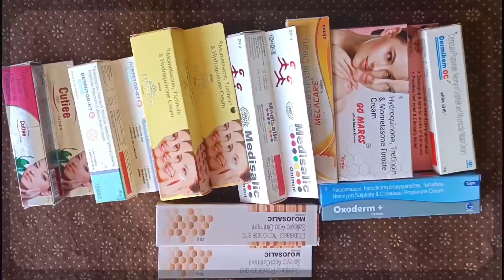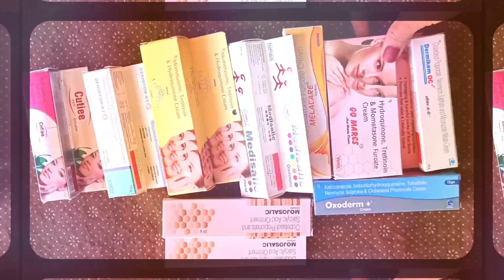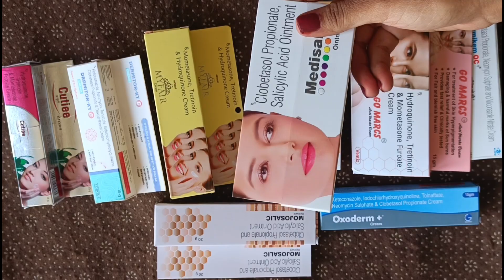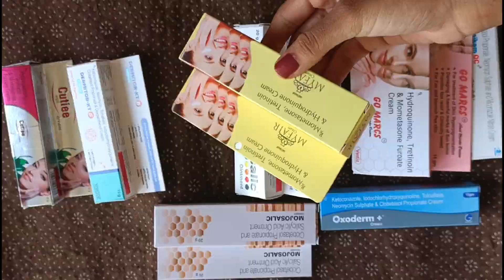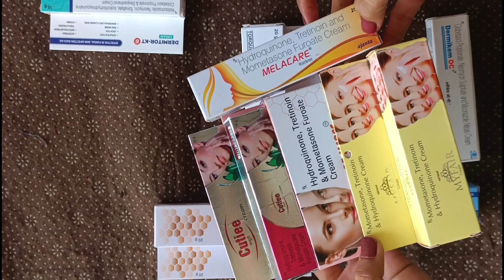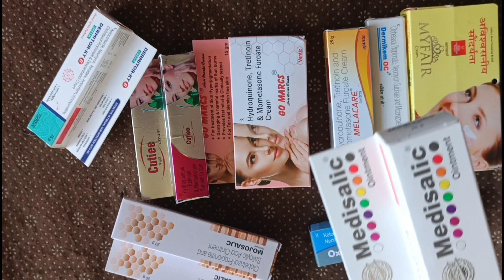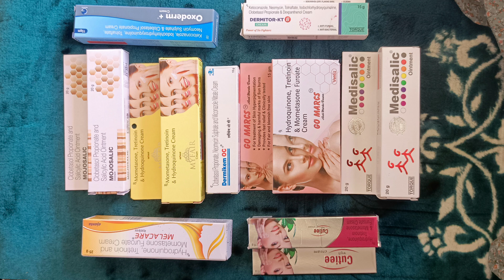Sabse Best Cream for All Skin Types | 2024 GuideTop 10 Best Face Creams in India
Sabse Best Cream for All Skin Types |Top 10 Best Face Creams in India |

1. Top 10 Face Creams for Glowing Skin in India
2. Best Anti-Aging Creams in India for Youthful Skin
3. Affordable Skincare: Best Budget Face Creams in India
4. Best Sunscreen Creams for All Skin Types in India
5. Top 5 Night Creams for Bright and Healthy Skin
6. Best Ayurvedic Face Creams for Natural Glow in India
7. Best Moisturizing Creams for Dry Skin in India
8. Best Fairness Creams for Oily Skin in India
9. Top 5 Creams for Acne-Prone Skin in India
10. Best Herbal Face Creams for Sensitive Skin in India
11. Top 10 Hydrating Face Creams for Winter Season
12. Best Creams for Dark Spots Removal in India
13. Best Skin Whitening Creams in India with Natural Ingredients
14. Best Body Creams for Soft and Supple Skin
15. Best Creams for Tanning Removal in India
16. Top 5 Creams for Hyperpigmentation Treatment in India
17. Best Creams for Dark Circles Under Eyes in India
18. Top Face Creams for Combination Skin in India
19. Best Creams for Open Pores in India
20. Top 10 Organic Face Creams in India
21. Best Vitamin C Creams for Brightening Skin in India
22. Best Creams for Sensitive and Acne-Prone Skin in India
23. Best Anti-Pollution Face Creams in India
24. Best Korean Face Creams Available in India
25. Top 5 Night Repair Creams in India
26. Best Mattifying Creams for Oily Skin in India
27. Best Creams for Wrinkle Reduction in India
28. Best Hydrating Creams for Aging Skin in India
29. Best Face Creams for Teenagers in India
30. Top 5 Ayurvedic Anti-Aging Creams in India
31. Best Skin Barrier Repair Creams in India
32. Best Creams for Rosacea Treatment in India
33. Best Aloe Vera-Based Creams in India
34. Best Brightening Night Creams in India
35. Top Creams for Sun Protection with SPF 50+ in India
36. Best Collagen-Boosting Creams for Firm Skin in India
37. Best Face Creams for Men in India
38. Best Creams for Pimple Marks in India
39. Best Under Eye Creams for Puffy Eyes in India

41. Best Creams with Hyaluronic Acid for Hydration in India
42. Top 5 Non-Comedogenic Creams for Acne-Prone Skin
43. Best Glow-Enhancing Creams for Wedding Season
44. Best Creams for Uneven Skin Tone in India
45. Best Anti-Dullness Creams for Tired Skin in India
46. Best Ceramide-Based Creams for Skin Strengthening
47. Best Night Creams for Skin Repair in India
48. Best Anti-Pigmentation Creams in India
49. Best Creams for Skin Brightening with Vitamin E
50. Best Non-Greasy Moisturizing Creams for Oily Skin
51. Best Hydrating Day Creams for Normal Skin in India
52. Best Creams for Eczema Treatment in India
53. Top 5 Ayurvedic Fairness Creams in India
54. Best Day Creams with SPF for Indian Summers
55. Best Brightening Face Creams for Instant Glow
56. Best Creams for Neck and Décolleté Care in India
57. Best Skin Lightening Creams for Bridal Glow
58. Best Face Creams for Dehydrated Skin in India
59. Best Skin-Plumping Creams for Youthful Appearance
60. Best Creams for Dry and Patchy Skin in India
61. Best Whitening Night Creams with Natural Ingredients
62. Best Ayurvedic Acne Treatment Creams in India
63. Best Face Creams with Retinol for Anti-Aging
64. Best Nourishing Creams for Dull Skin in India
65. Best Anti-Stretch Marks Creams in India
66. Top Creams for Treating Melasma in India
67. Best Face Creams for Combination to Oily Skin
68. Best Brightening Creams for Mature Skin in India
69. Best Daily Moisturizing Creams for All Skin Types
70. Best Multi-Action Face Creams for Glowing Skin
71. Best Pore-Reducing Creams for Oily Skin in India
72. Best Face Creams for Hormonal Acne in India
73. Top Brightening Night Creams for All Skin Types
74. Best Skin Repair Creams with Peptides in India
75. Best Herbal Anti-Aging Face Creams in India
76. Best Creams for Post-Sun Exposure Skin Care
77. Top 5 Pimple-Clearing Creams in India
78. Best Face Creams for Indian Brides
79. Best Fairness Creams with SPF in India
80. Best Face Creams with Argan Oil for Dry Skin
81. Best Radiance-Boosting Creams for Dull Skin
82. Top 5 Creams for Controlling Acne Scars in India
83. Best Non-Greasy Creams for Combination Skin in India
84. Best Face Creams with Shea Butter for Dryness
85. Best Vitamin E Creams for Even Skin Tone
86. Best Face Creams with Tea Tree Oil for Acne
87. Best Glow-Boosting Face Creams for Party Ready Skin
88. Best Ayurvedic Brightening Creams in India
89. Best Creams for Reducing Fine Lines and Wrinkles
90. Best Creams for Revitalizing Aging Skin in India
91. Best Anti-Acne Face Creams with Herbal Ingredients
92. Top 10 Fairness Creams for Men in India
93. Best Face Creams for Summer Season in India
94. Best Face Creams with SPF for Daily Use
95. Best Anti-Wrinkle Creams for Mature Skin
96. Best Creams with Salicylic Acid for Acne Control
97. Best Ultra-Moisturizing Creams for Dry Skin in India
98. Best Ayurvedic Fairness Creams for Dark Spots
99. Best Face Creams for Clear Skin in India
100. Best Glow-Creating Creams for Radiant Skin in India